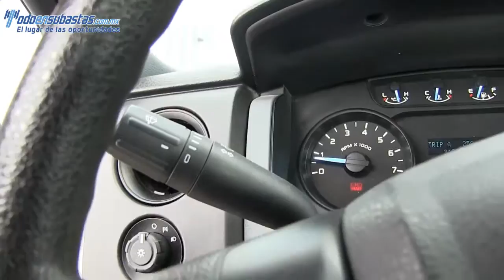Ford / F-150 / 2014